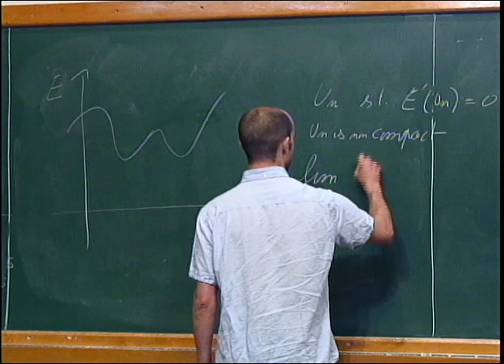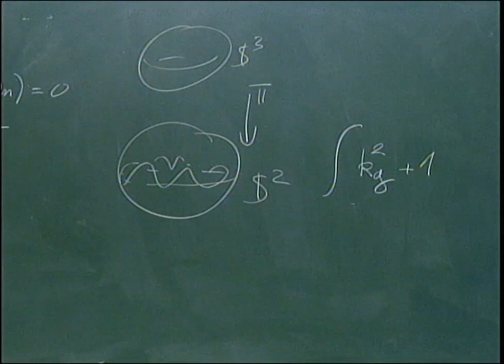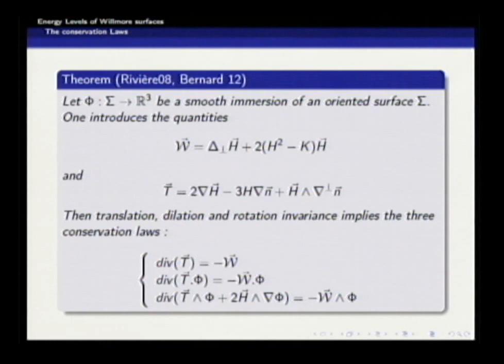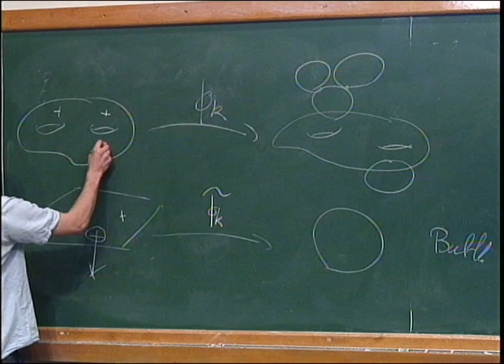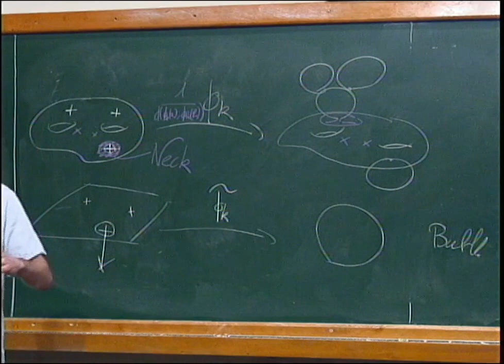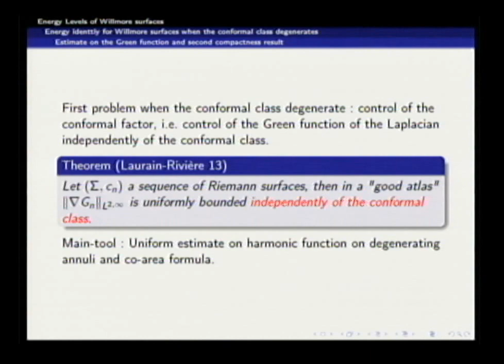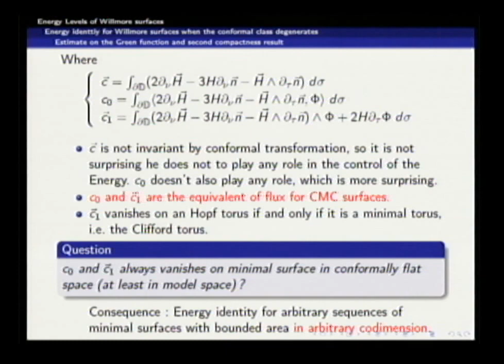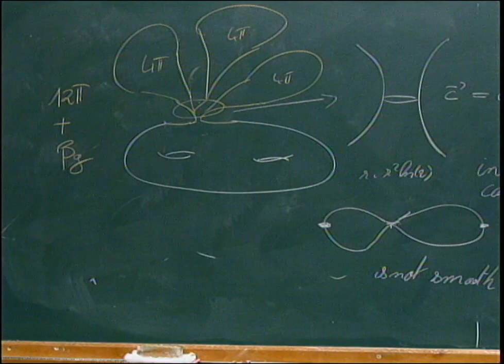Energy levels of the Willmore Functional and new compactness result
XIX School on Differential Geometry

Paul Laurain - Energy levels of the Willmore Functional and new compactness result